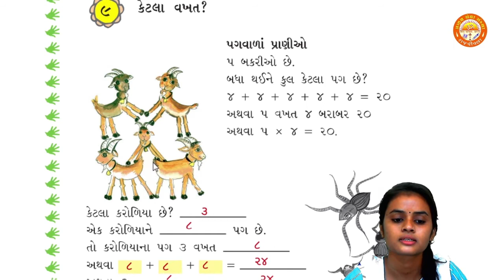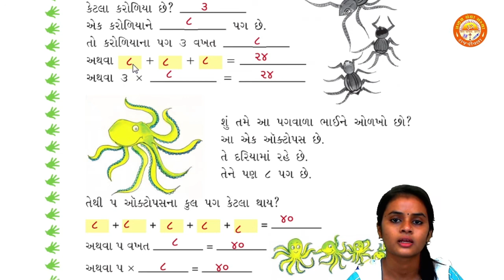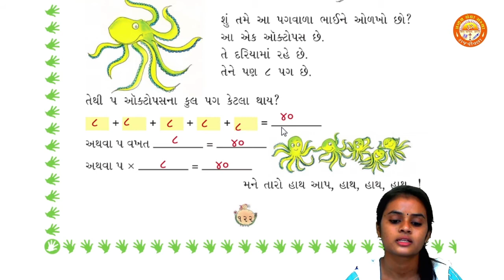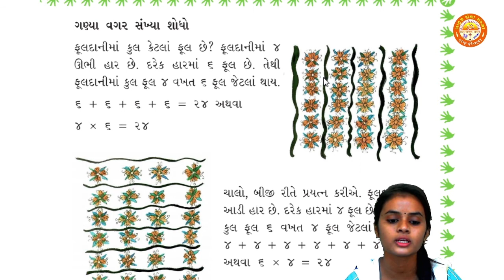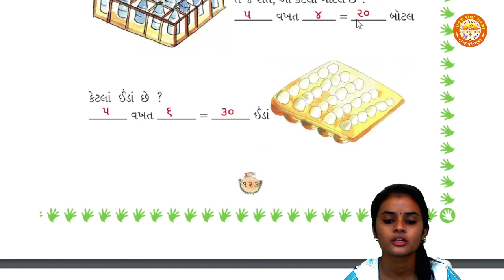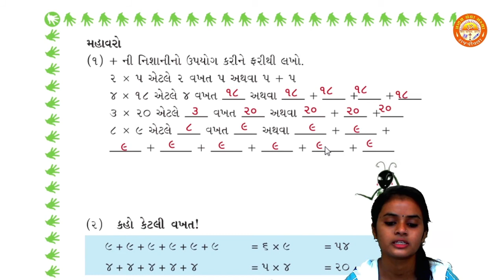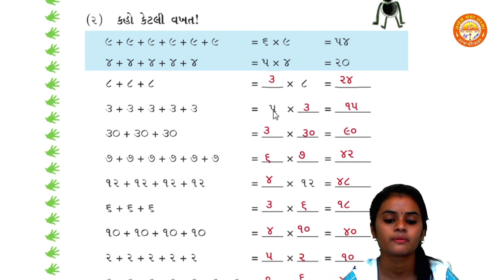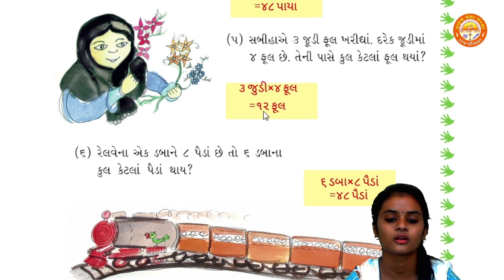STD 3 || Ganit-Gammat || Chapter 9 || કેટલી વખત ? || Part 1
Std 3
Ganit Gammat
Chapter 9 કેટલી વખત ?
By - Tejal Ma'am (Pranav School)